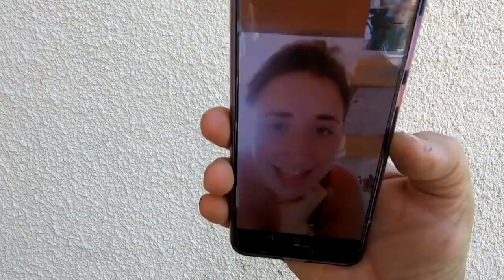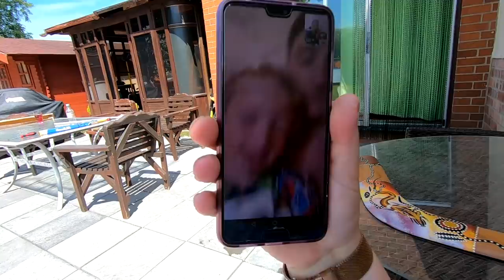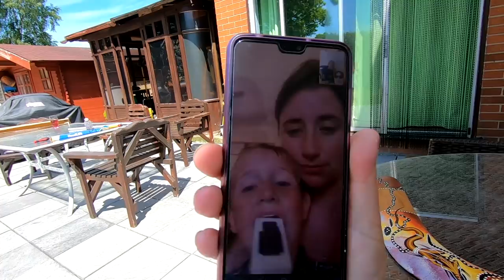A Very Varied Video Including Anniversary Rant A Gift From Oz And Skeggy Fish And Chips Vlog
Its our 37th wedding anniversary and we get a gift from Oz. We also take a trip to Skegness and have fish and chips at Trawlers Catch. We have visited most of the fish and chip shops in Skegness and in our opinion, this is one of the best. Large portions and freshly cooked including a great selection of other stuff including burgers and kebabs as well.
I also have a rant about the Ring Doorbell Help desk.